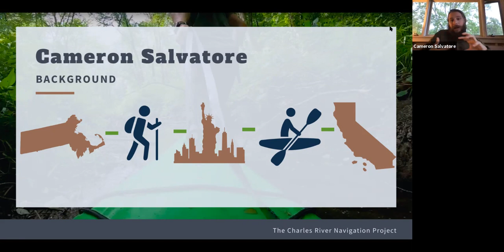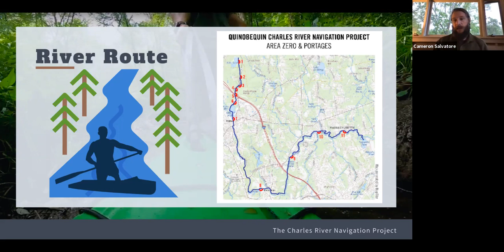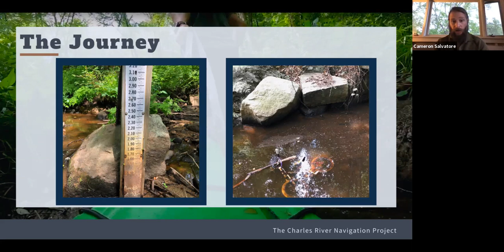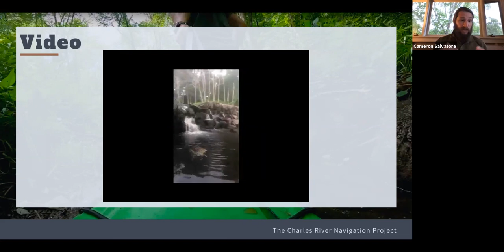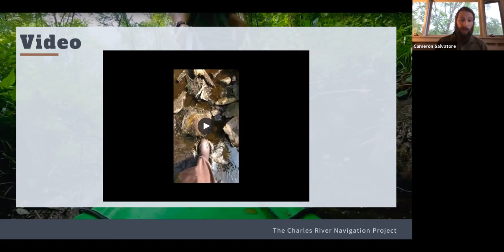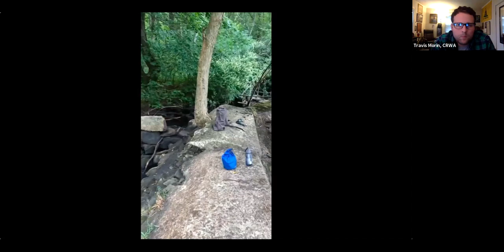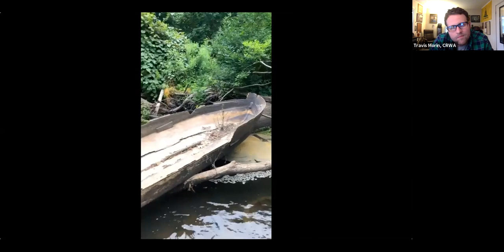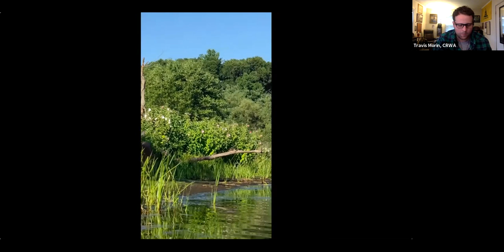Source to Sea: The Charles River Navigation Project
Here's the full recording of Charles River Watershed Association's June 3rd presentation with Massachusetts-based freelance film director and all around adventure seeker Cameron Salvatore, who paddled the entire Charles River in the summer of 2020.

Beginning in beautiful Echo Lake, Cameron paddled, portaged, and pushed his way through every leg of the 80 mile journey to Boston Harbor, solidifying the first and fastest recorded unsupported source-to-sea navigation of the Charles. Tune in as Cameron shares his journey with us, a story of human endurance, of creeping urbanization around a storied Bay State waterway, of environmental threats and drought, and of parts of our beloved Charles that few have ever seen.